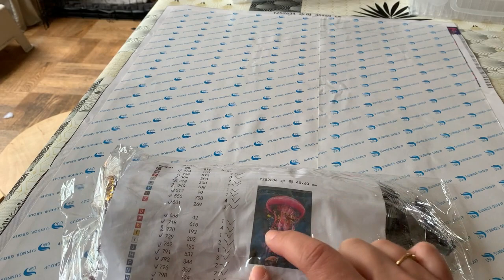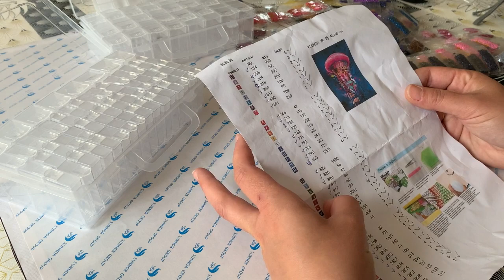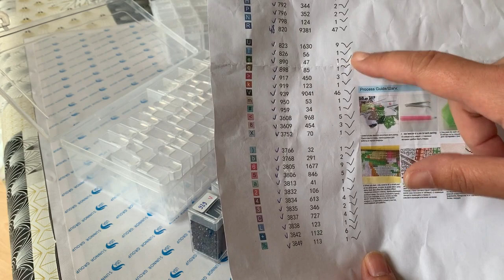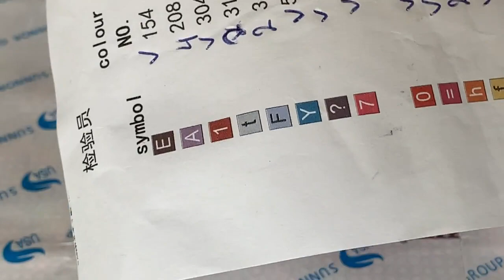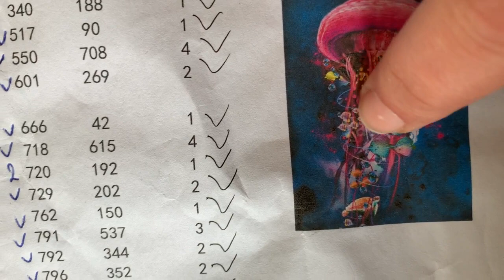Test vendeur #1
aujourd'hui je vous fais mon retour par rapport au vendeur Yaotian dont vous avez vu l'unboxing la semaine dernière

liens des articles mentionnés dans la vidéo:

Boîtes à "Tic-Tac"

Multiplacer Aliexpress

Mon insta: france_et_son_bazar